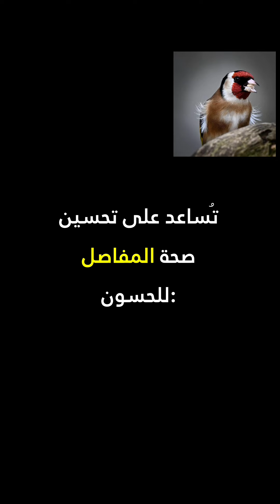بذور_مستنبته_ تجهيز_الحسون بذور بذور_تساعد_جهيز_الحسون بذور_النجوم بذور_الكتان بذور_الشيا